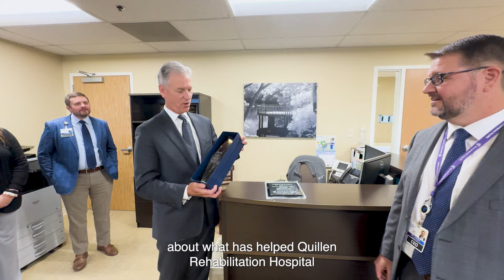Q3 2024 Quarterly Connection with Mark Tarr | Encompass Health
Encompass Health President and CEO Mark Tarr visits the Company’s 2024 Hospital of the Year, Quillen Rehabilitation Hospital, a joint venture of Ballad Health and Encompass Health, to share his latest quarterly message with employees. Tarr provides an overview of Encompass Health's third-quarter performance and an update on the impacts of Hurricanes Helene and Milton, in addition to speaking with Quillen CEO, Rob Adams.